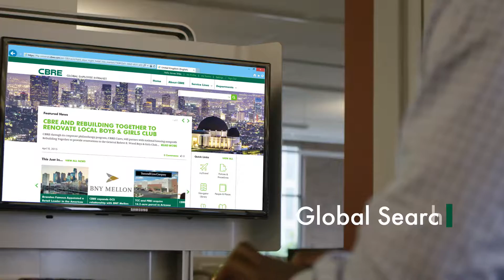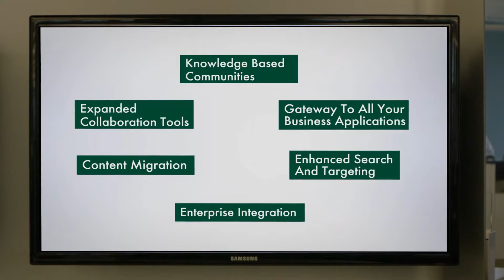CBRE Global Intranet Launch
Agency:  The Fresh Ink
Client:  CBRE
Project:  CBRE Intranet Launch